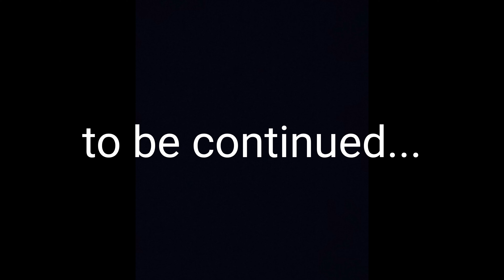Rooster vs. Covid 19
Secure the perimeter, extract TP, avoid Covid 19.